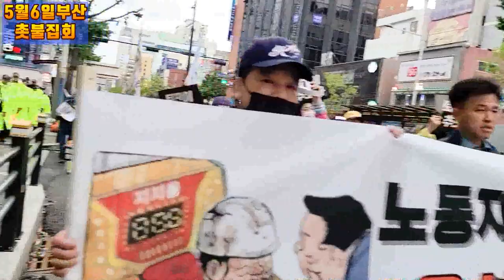💙💙💙"윤석열 정권에 신뢰 떨어진 시민은 촛불집회에 나오세요" 부산촛불집회